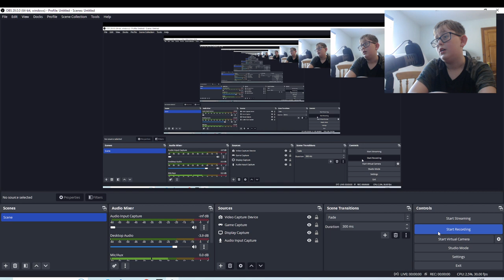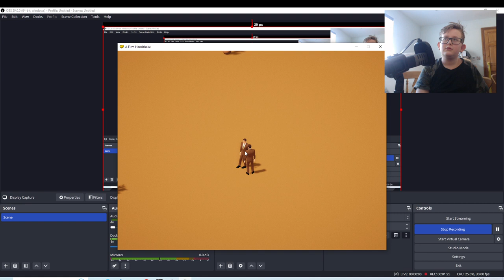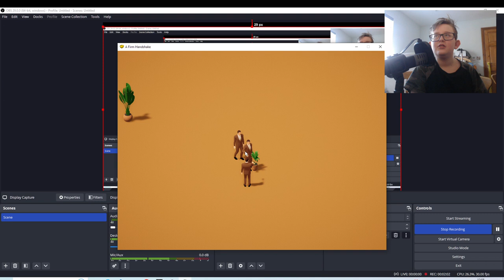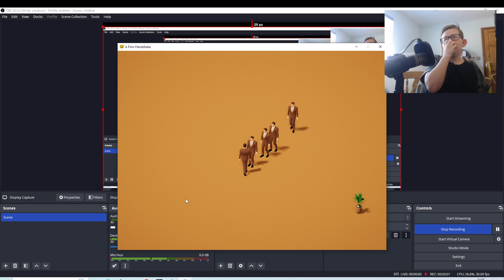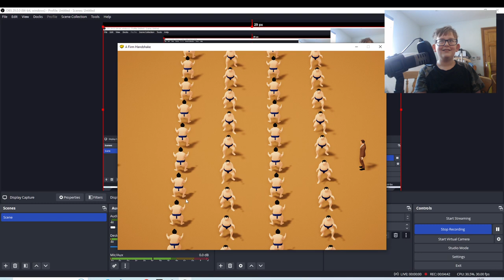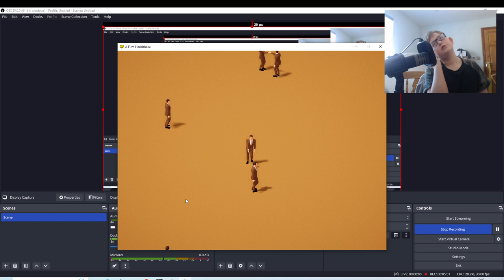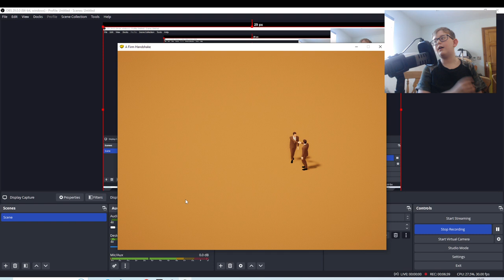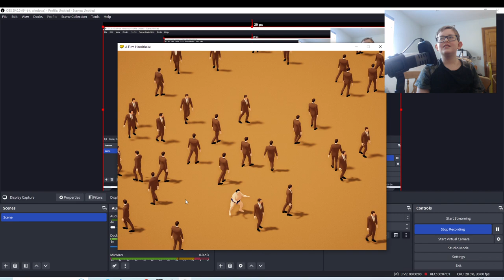*HANDSHAKE SIMULATOR*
a firm handshake is a short weird game about businessmen having handshakes or something idk

ft. ali